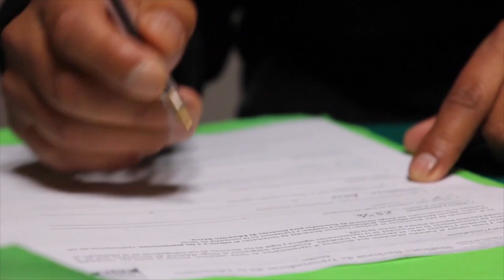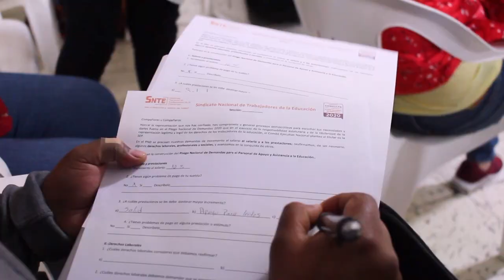Inicia negociación SEP-SNTE del Pliego Nacional de Demandas 2020